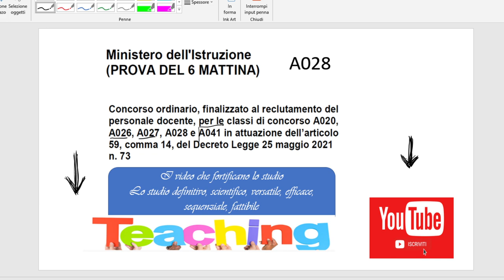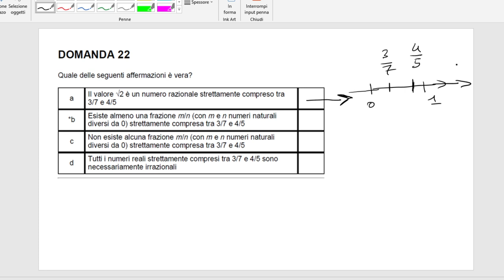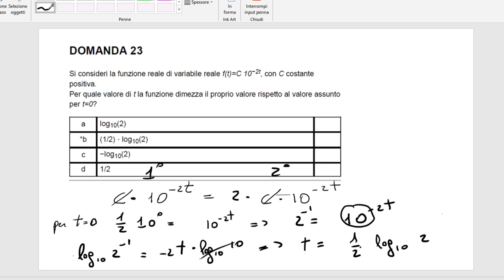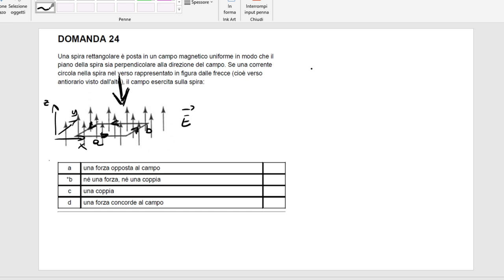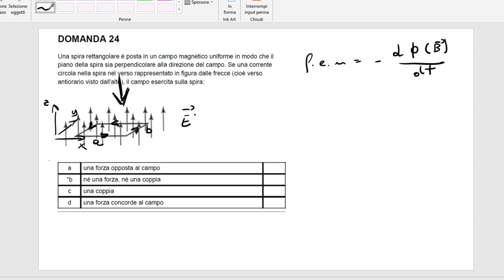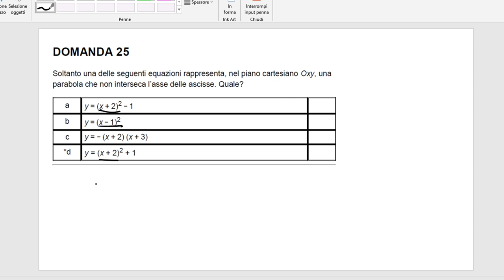CONCORSO STEM A028, TRACCE SVOLTE E COMMENTATE (21-25) MATTINA 6 LUGLIO